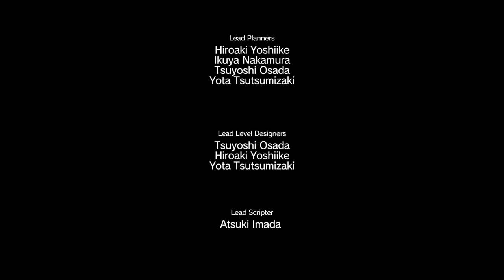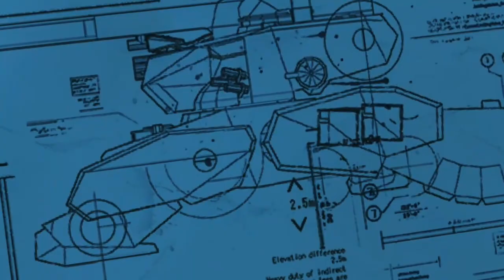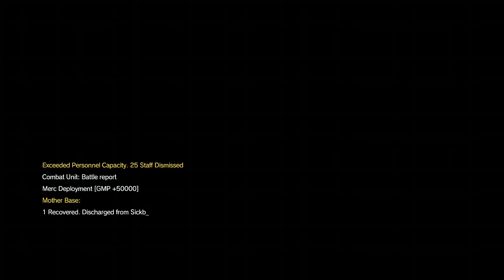metal gear solid 21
0:00 voices
20:55 fire man
48:42 after mission
57:04 war economy
59:33 intro to FOBS
1:06:04 back to war economy
1:43:44 after mission
1:44:54 back to that fib intro
2:00:33 fobs and defense unit